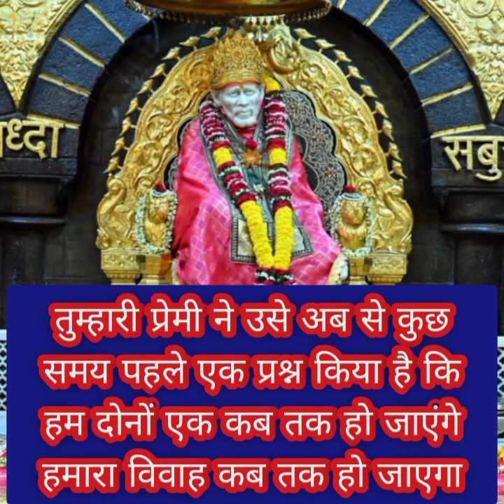श्री साईं नाथ भगवान प्रभु जी कह रहे हैं कि तुम अपने प्रेमी की चिंता को...